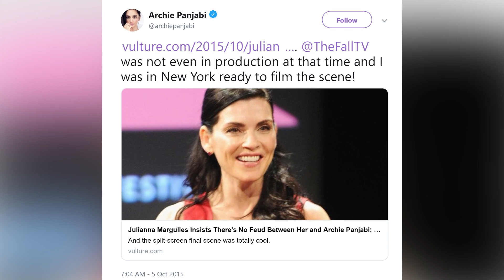10 Times Actors Refused to Shoot Scenes Together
Why These Actors Refuse To Work Together!

Acting might look like the best job in the world, but that doesn’t mean it’s easy. The best actors make millions per movie but bringing home the bacon isn’t always as easy as it might seem to the naked eye. Film sets are notoriously intense environments that can lead to on-set confrontations, heated arguments and in drastic cases, actors refusing to shoot scenes together at all. When that happens, it’s a nightmare that quickly turns a happy set into a frosty one. Grab the popcorn and settle in as we dive into 10 Times Actors Refused to Shoot Scenes Together Ranked from Reasonable to Ridiculous. We promise you won’t be disappointed!